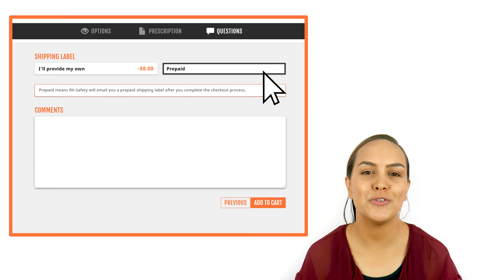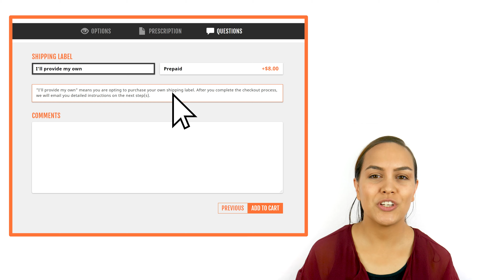Can I Put New Lenses in Old Frames?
In this video, we show you how can you replace your old lenses with new ones, on Rx-Safety Web Page.